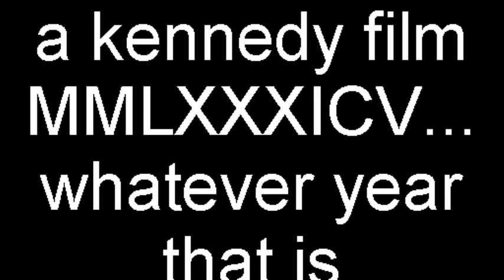marathon running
takes forever